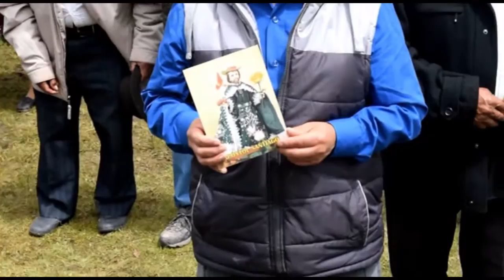Patron Santiago 2015 OCP Ecuador Parte 7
Ecuamega Festividades a Patron Santiago 2015  de Octavio Cordero Palacios Provincia del Azuay Ecuador
Video Pruducido por Campos film